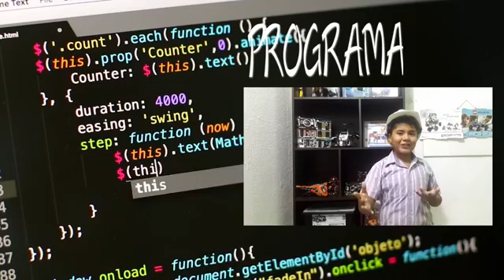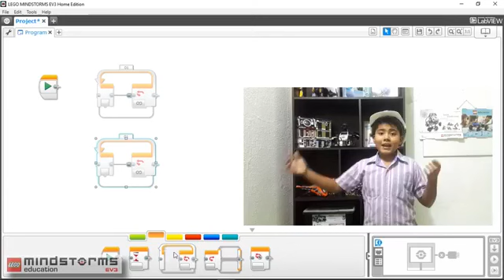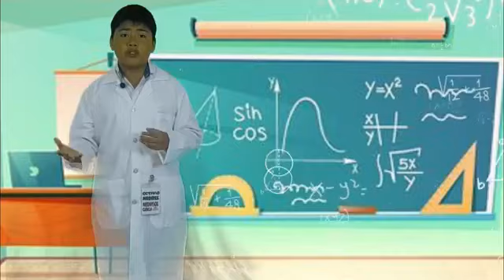IRx2 TV - Programa 6 de enero de 2021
INGENIERÍA Y ROBÓTICA ENTRE HERMANOS
Programa 06 de enero de 2021

CONOCEMOS QUE ES ROBOTICA Y SUS TRES LEYES